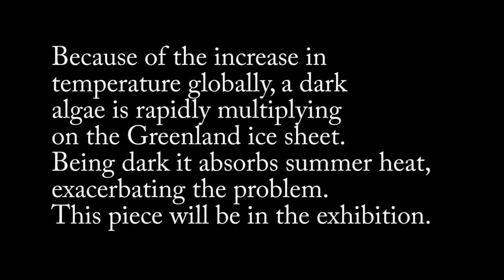Climate and Art& Artefact - comment on We Don't Know Show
@will789gb talks about the model of playing tracks ahead of a performance. How to promote drama or images in a gallery. Example from Christine Sawyer ahead of Art & Artefact mixed media show at Maketank Aug 6 -19th.